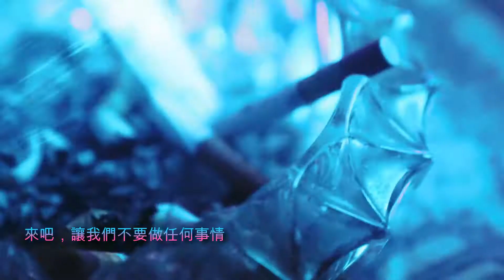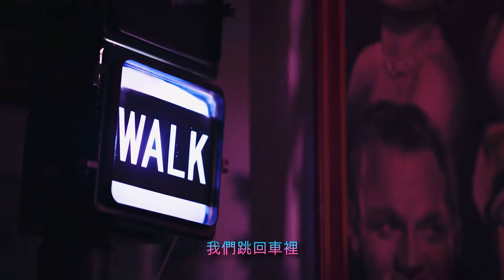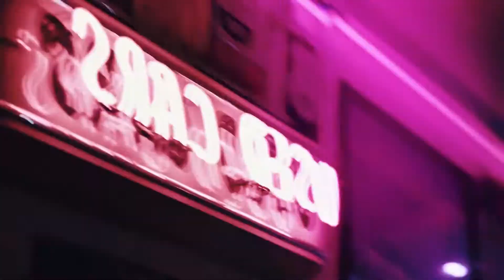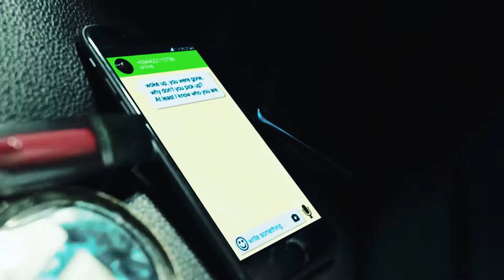What If - by !! Tokio Hotel !! (中文字幕/Chinese Subtitles)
This video is owned by the singer and its records and only for the promotion in Chinese-spoken area to let more people to know this genre. Please do not report me as illegal. Thank you!
這支影片的版權為其歌手和唱片公司所有，用途僅為了華語地區的人了解這種­音樂類型。所以請不要檢舉我。謝謝！